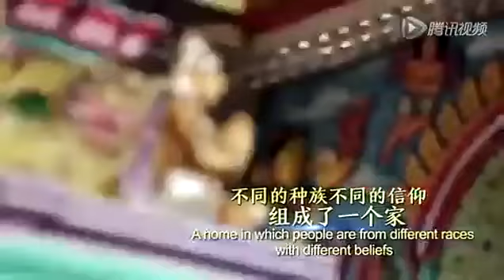Our Region Our Song 2015 中国-东盟友谊歌会 - Tay Kewei 郑可为 Home《家》